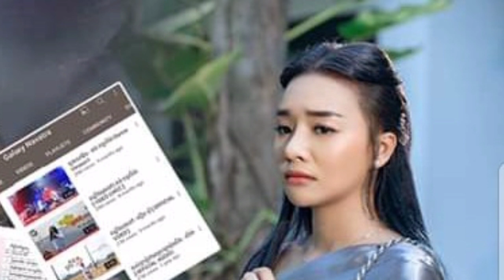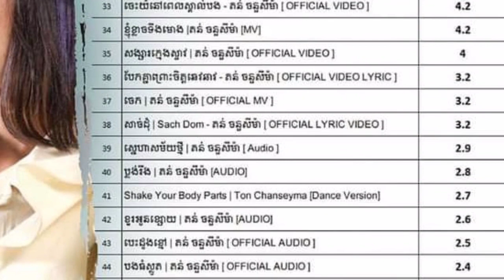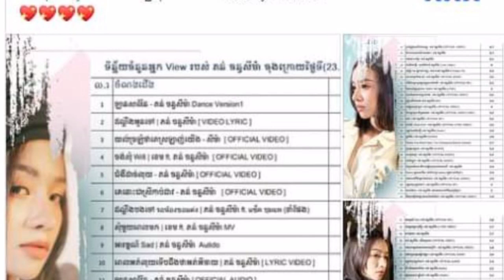ភ្ញាក់ផ្អើល មិនទាន់១ឆ្នាំផង តន់ ចន្ទសីម៉ា ចេញចម្រៀងនៅ Galaxy Navatra បាន៦៩បទ និងមានអ្នកមើល៤៤១លានដង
ភ្ញាក់ផ្អើល មិនទាន់១ឆ្នាំផង តន់ ចន្ទសីម៉ា ចេញចម្រៀងនៅ Galaxy Navatra បាន៦៩បទ និងមានអ្នកមើល៤៤១លានដង In less than a year Ton Chanseima released 69 songs on Galaxy Navatra and had 441 million views.